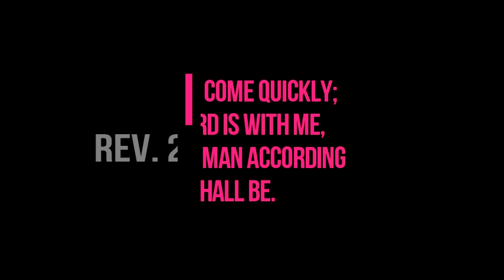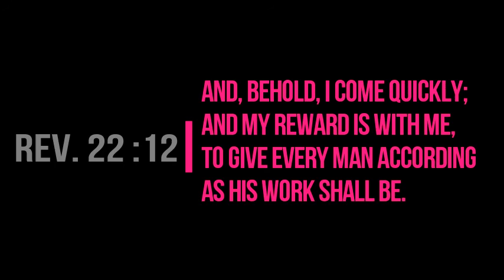StreetGospel2019 - Yaw Sarpong, Rev.Kusi Berko, Akua Serwaa Bonsu, Diana Asamoah, Amma Sam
Street Gospel 2019
Amma Sam & The Great Vision Band.

*McBasil photography*
*Rev. Samuel Ebo Kwaitoo*

Rev. Michael Osei Bonsu,  Rev. Kusi Berko, Akua Serwaa Bonsu, Diana Asamoah & Nana Yaw Asare, Yaw Sarpong & Asomafo